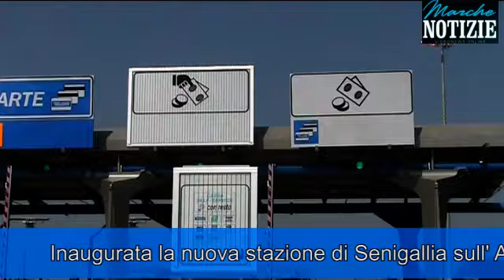Inaugurazione del nuovo casello autostradale